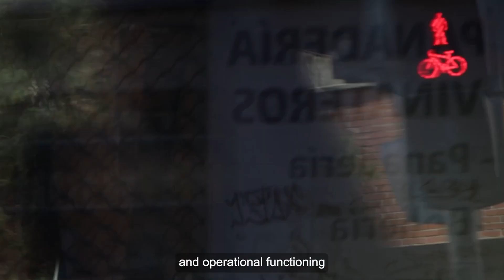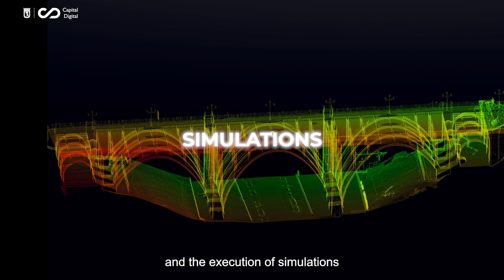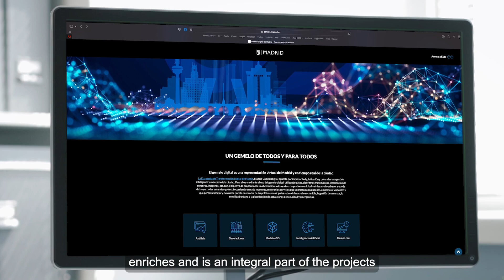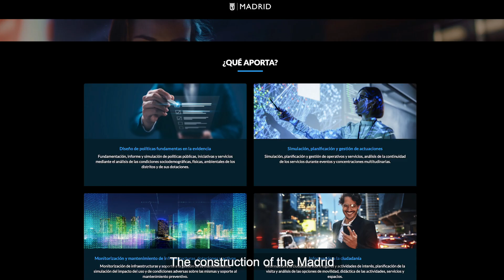The Digital Twin of the City of Madrid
The Digital Twin of the City of Madrid project is a virtual representation of Madrid that uses IoT, AI and 3D modelling for efficient management of the city and its services. The system enables real-time simulation and evaluation of the city's infrastructure and policies, improving the quality of life and well-being of its citizens. It is also used to ensure the safety of public events and to optimise sustainable urban planning.